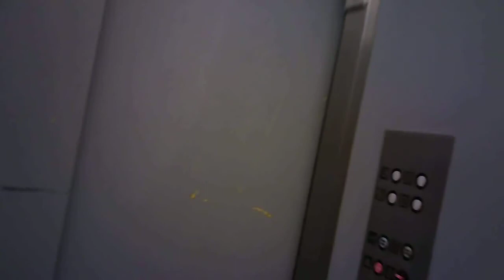Vibration Test - SQ11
Here is a vibration test for the sq11 camera, it is also very zoomed  in, i am not sure why. 3/10 would not recommend for miniquads